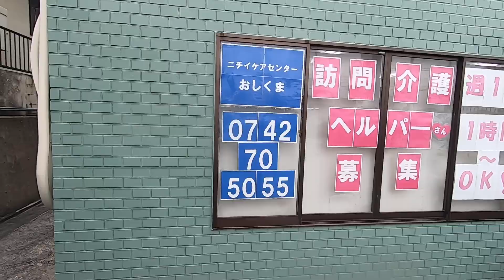6046 ループ神功 外観共用案内動画♪賃貸のマサキ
奈良市神功にありますテナントの【ループ神功】の紹介動画になります。